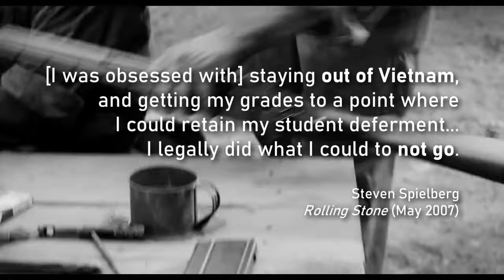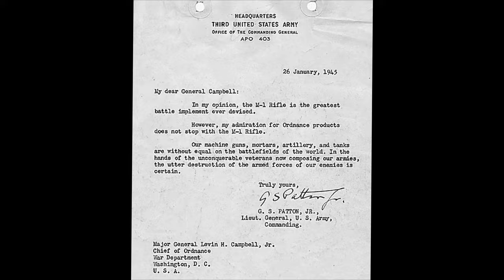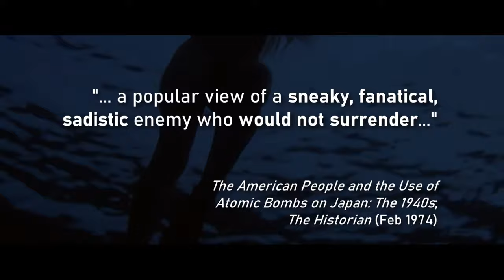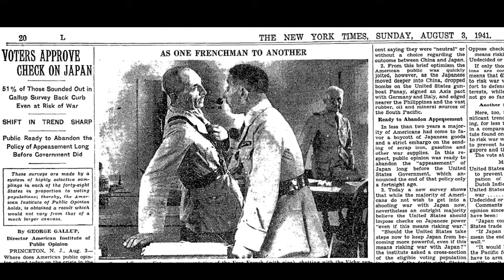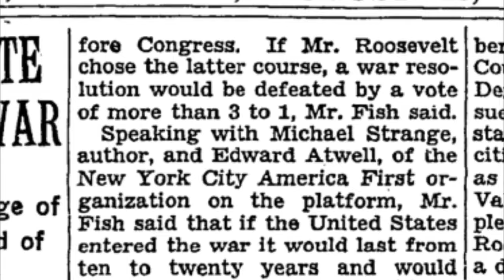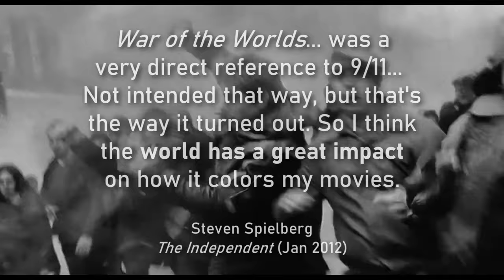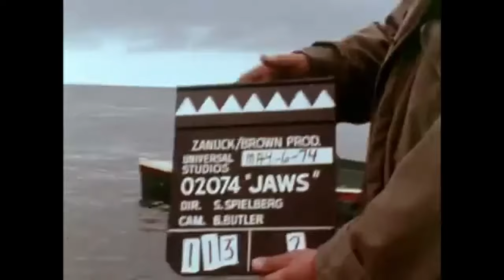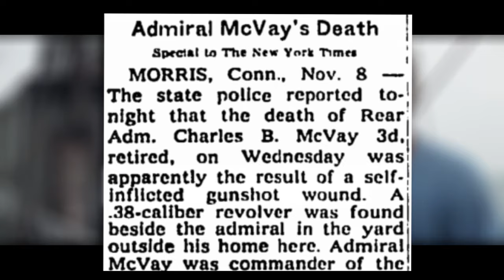Hooper is Oppenheimer... Jaws as an allegory for World War 2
It helps to be somewhat familiar with the Pacific theater of World War II, and with Steven Spielberg's 1975 masterpiece, Jaws.

Let There Be Light (1946)
The Jaws Log (1975)
Amazing Stories, “The Mission” (1985)
Saving Private Ryan (1998)
Five Came Back (2017)
Spielberg (2017)
The Fabelmans (2022)